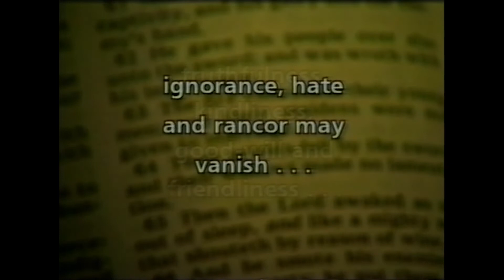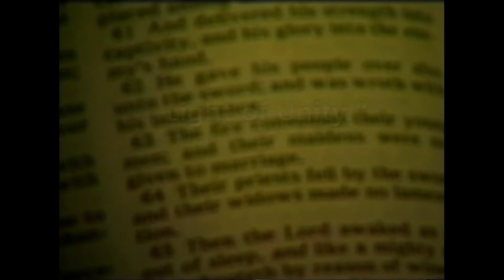Prayer is One of the Foundations of Family life in the Baha'i Faith-BLESS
This clip features the importance of prayer in everyday Bahá'í life.
Featuring real-life stories of some Bahá’í families and their friends, and shows how the Bahá’í teachings on family life can improve our everyday existence.

The New Zealand Baha'i on Air TV series is seen around the world.
 It is produced by Emmy award winning film editor and filmmaker Ken Zemke.